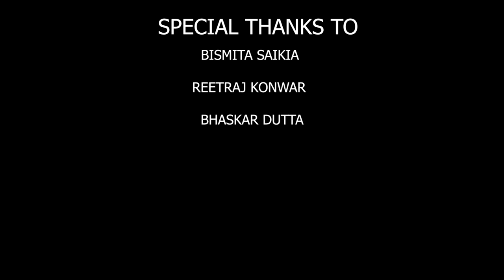AMANIXA Anup Chetia (Official Video)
Nahoror dekh and love is like two sides of the coin. Two years spent here is experienced by all mates is rejoicing. All the love relationship s starting and ending here are not having an utopian story. The same is with mine. Have you all also went/ experienced the same..
Have you all also went through that dark side of love and if answer is yes I am quite sure you would be well connecting with my new music release: AMANIXA..
N.b : waiting eargerly for your kind response

Audio Credits:-

Vocal, Composition & Lyrics : Anup Chetia
Music Produce by : Flames Magic
Music Mix & Mastered by :  Skiddy Dx
Music Disistribution Partner:-
EAHB Media

Video Credits:-
Nupu Boruah
Raktim Ranjan Borpatra
Uchakhit Borpatra
Ruhan Borah

Bismita Saikia
Reeturaj Konwar
Bhaskar Dutta
Ankuran Borah
Champak Chiyang

(also available on Wynk Music app)

JIO users set your JioTune on JioSaavn app

Digital Partner: Eikhon Axom Hoi Bhai Media